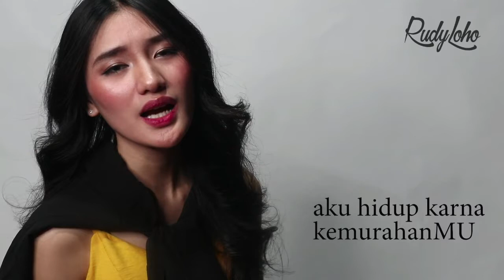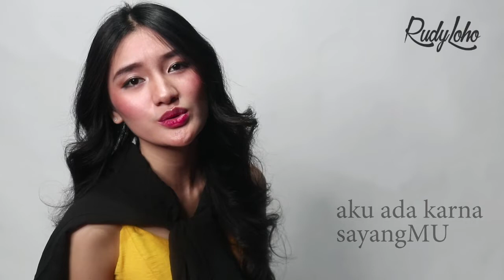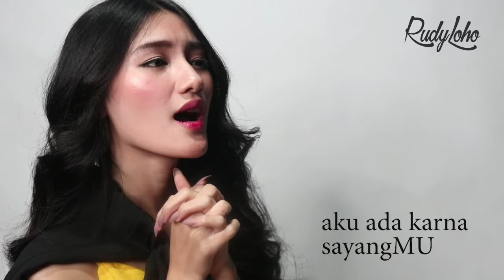Lagu Rohani - Aku di lindungi dalam masalah - Lagu Rohani Kristen - Official Video Music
Di nyanyikan oleh:
Fannita Posumah
Rudy Loho